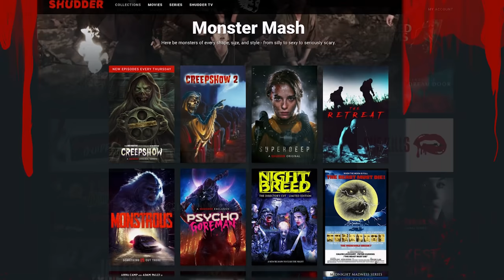Why Jack Skellington isn't the True King of Halloween in The Nightmare Before Christmas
Who is the hidden character who rules over Halloween Town in the Nightmare Before Christmas?

Halloween Town in the Nightmare Before Christmas is an interesting place. There are ghosts and ghouls and witches scattered all around, yet the sense of hierarchy is all over the place. Is it more important to be the Pumpkin King or the Mayor? The Realm of Halloween Land extends far beyond the small town we know it for too... So could there be someone else above these two individuals? Someone hidden in the shadows, just out of mind. Let's talk about that!